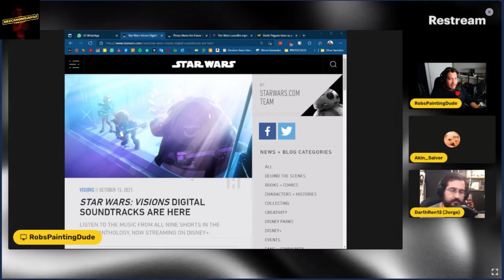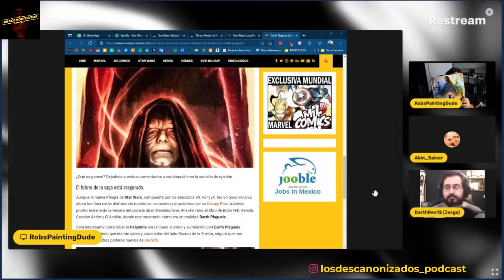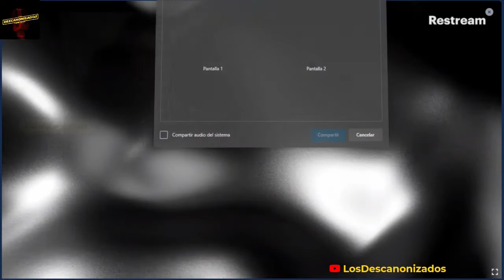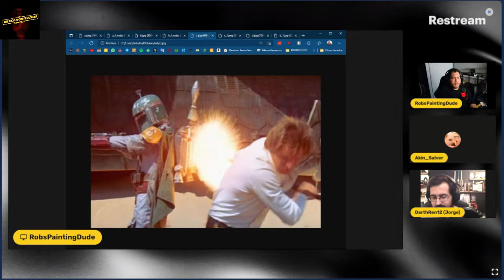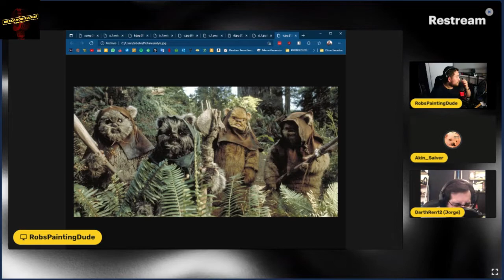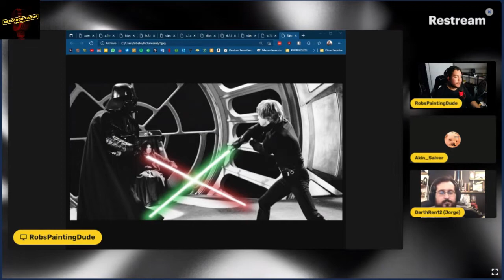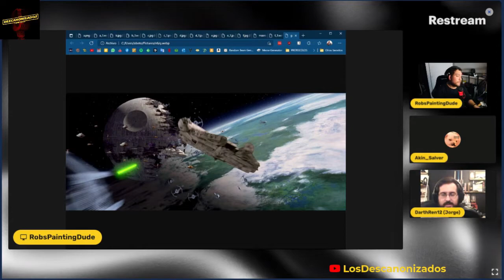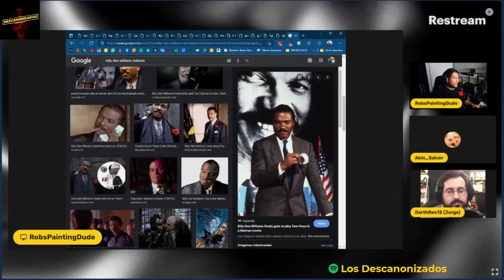E65: ¿El final de la Saga? Análisis al episodio VI El regreso del Jedi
Gracias por todo su apoyo y recordándoles que estamos de miércoles a viernes en twitch jugando juegos retro de SW.

Ayudanos a que la comunidad mas descanonizada de SW siga creciendo!

TE DEJAMOS LOS LINKS PARA NUESTRO TWITCH Y PARA LA COMUNIDAD EN DISCORD!

Regálanos un seguir en Twitch y entra al Discord para estar al tanto y poder interactuar con más geeks como nosotros! Buscamos promover una comunidad sin haters

Martes de Podcast y Holocron en Youtube
Miércoles de KOTOR/LEGOSW en Twitch
Miércoles y Domingos de Memes
Jueves de Episodio III en Twitch
Viernes de Gameplay Descanonizado en Twitch

Star Wars, Star Wars: Episode I The Phantom Menace; Star Wars: Episode II Attack of the Clones; Star Wars: Episode III Revenge of the Sith; Star Wars: Episode IV A New Hope; Star Wars: Episode V The Empire Strikes Back; Star Wars: Episode VI Return of the Jedi; Star Wars Episode VII The Force Awakens; Star Wars: Episode VIII The Last Jedi; Star Wars: Episode VI The Rise of Skywalker; the Star Wars Expanded Universe; The Mandalorian, Clone Wars, The Clone Wars; and all logos, characters, artwork, stories, information, names, and other elements associated thereto, including but not limited to the Death Star and Wookiees, are the sole and exclusive property of Lucasfilm Limited.